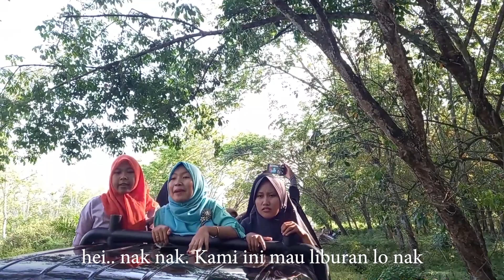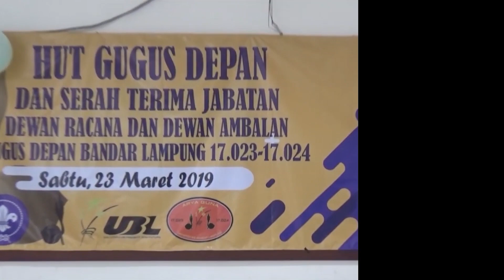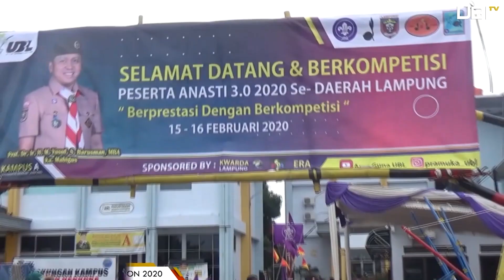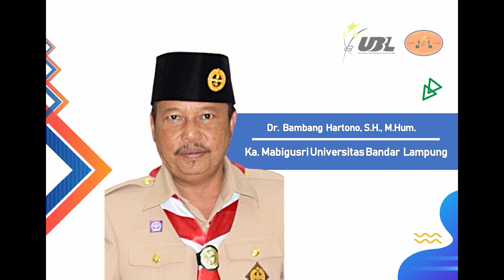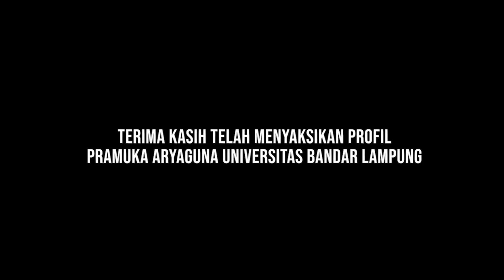Sambutan UKM Pramuka Aryaguna | Program Pengenalan Kampus Tahun 2020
Di UBL ada Pramuka? Ada dong.
Video ini berisi profile UKM Pramuka Aryaguna Universitas Bandar Lampung. Yuk kita lihat, bagaimana keseruan Tim Pramuka UBL yang  kece habis...
Salam Pramuka..